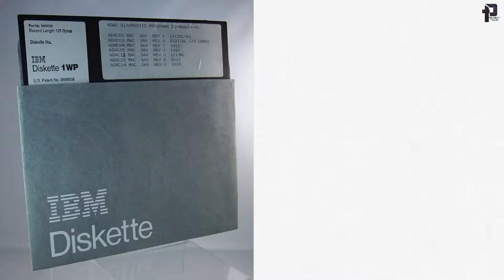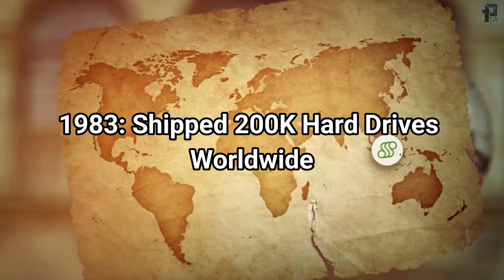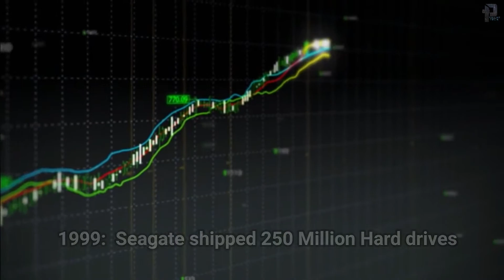History of Seagate & The Evolution of Storage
Seagate is the American data storage company which is the world leader in storage solutions, providing hard drives and devices that connect people with their content. It was founded by Alan Shugart in 1979.

Links to buy Hard Disk at Best Price-